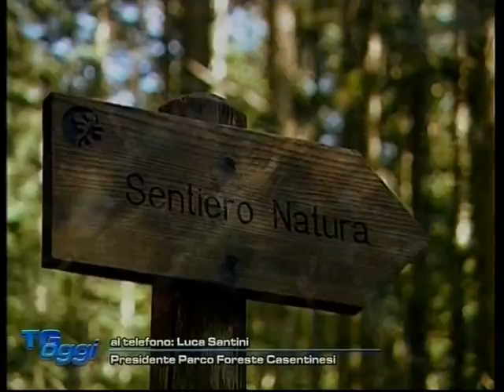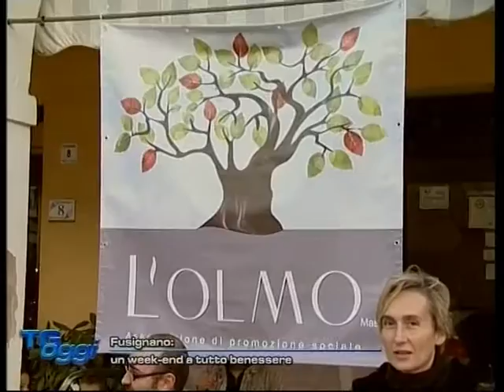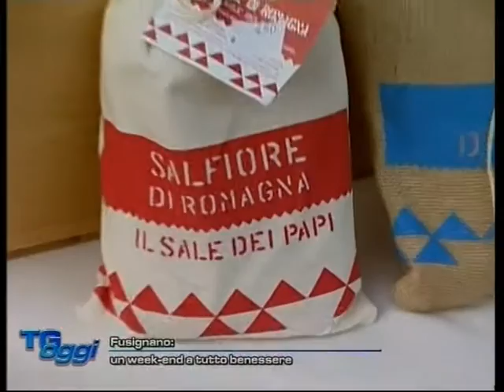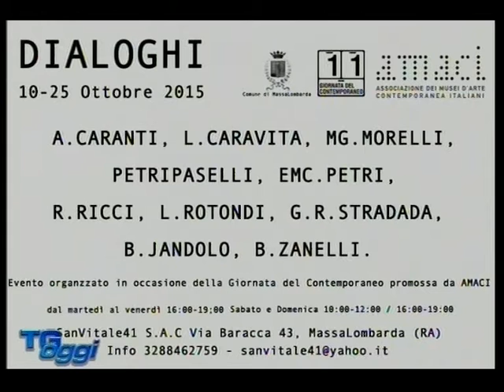TG OGGI DEL 09-10-2015